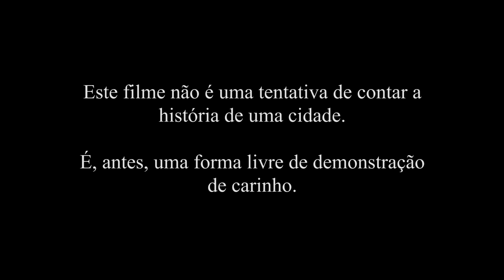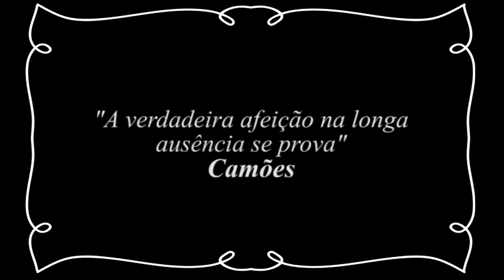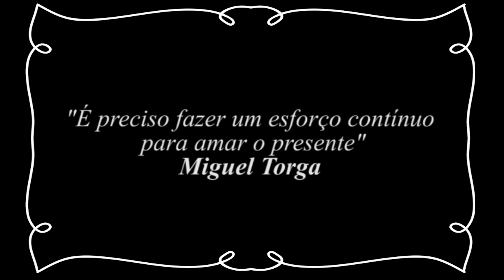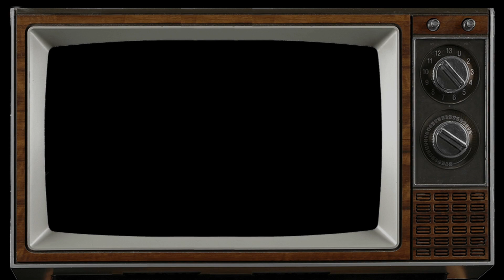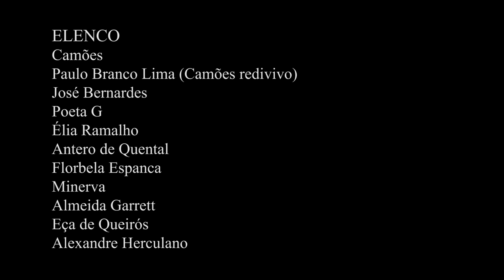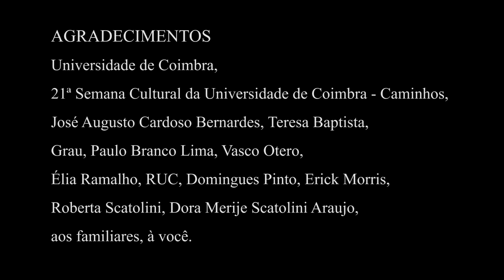Todos os caminhos levam a Coimbra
“Todos os caminhos levam a Coimbra” é um curta-metragem concebido e sedimentado a partir da literatura que se respira em Coimbra, de Camões a Miguel Torga, de Florbela Espanca ao Poeta G, com reverência à sua História, Arquitetura, Meio Ambiente e Povo. Misto de documentário com ficção, traz histórias de criadores que habitam o imaginário desta que é uma das cidades mais enigmáticas de Portugal e do mundo. Com pitadas de mistérios e magia, pois “imaginar é sonhar”, como escreveu Almeida Garrett.

Este filme não é uma tentativa de contar a história de uma cidade, mas é, antes, uma forma livre de demonstração de carinho, uma via de experimentar suas utopias criadoras, nas palavras do Professor Doutor José Bernardes, que participa com depoimentos peculiares e profundos.
Lembrando Camões, que toma corpo e alma na tela, “a verdadeira afeição na longa ausência se prova”.

Segundo Jacques Ranciere, “o cinema tem provado que a forma documental, na qual se organizam fatos comprovados, implica em invenções ficcionais mais ricas do que as necessárias para se criar uma ficção plausível. E o cinema mais interessante hoje é aquele que embaralha documento e ficção. A ficção não é o oposto da realidade, mas a construção de um senso de realidade”.

Duração: 16’13”

EQUIPA TÉCNICA
Produção: Aquarela Brasileira Images
Roteiro & Direção: Wagner Merije
Câmeras: Aquarelistas
Edição: Daniel Quintela
Gravações de áudio: Vasco Otero / RUC

POEMAS
“Canção IV” - Camões
“Charneca em flor” – Florbela Espanca

TRILHA SONORA
 “Eine Kleine Nachtmusik, K. 525: III. Menuetto - Allegretto” – Wolfgang Amadeus Mozart
“Conhecer Alice” – Merije / Jamphel D
“Pontes” – The Grauº
“Sinfonia Nº 2 (Minueto - Allegro)” – João Domingos Bomtempo
 “Viajante das galáxias” – Merije / Jamphel D

AGRADECIMENTOS
Universidade de Coimbra, 21ª Semana Cultural da Universidade de Coimbra – Caminhos, José Augusto Cardoso Bernardes, Teresa Baptista, Grau, Paulo Branco Lima, Vasco Otero, Élia Ramalho, RUC, Domingues Pinto, Erick Morris, Roberta Scatolini, Dora Merije Scatolini Araujo, elenco, colaboradores e amigos.